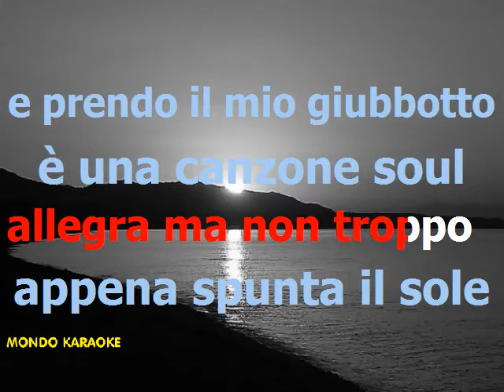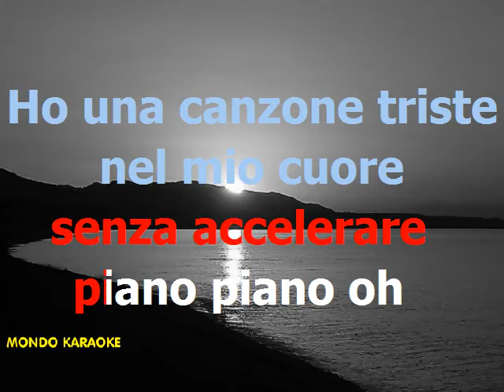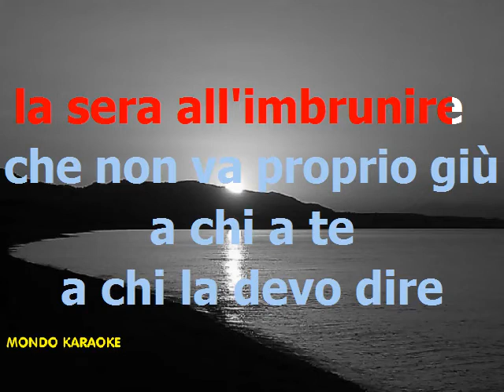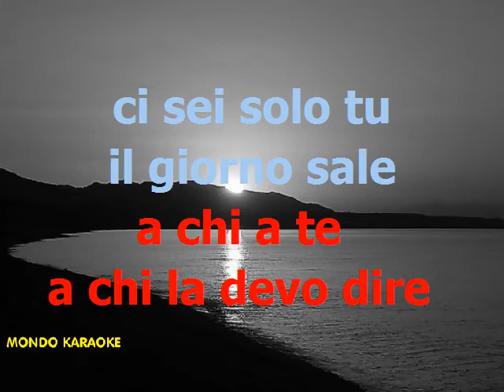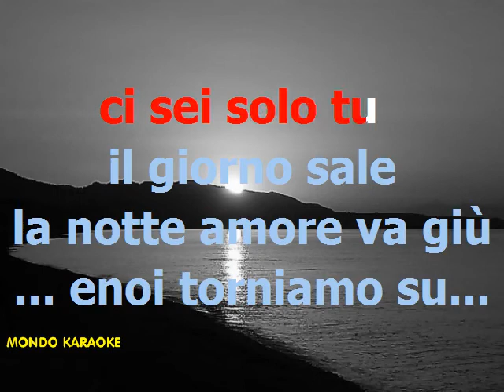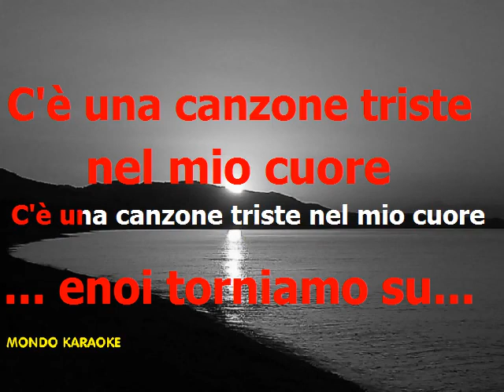Canzone triste - Zucchero